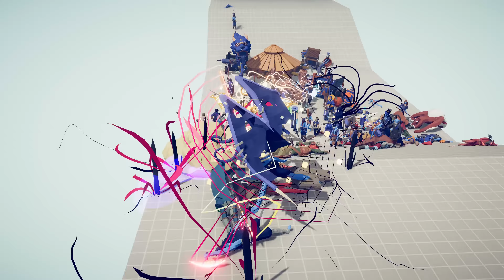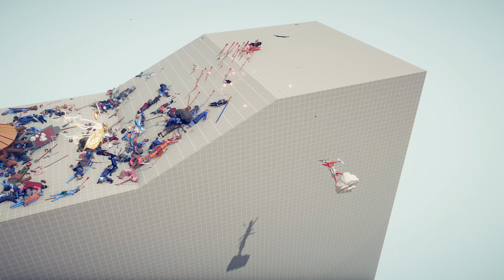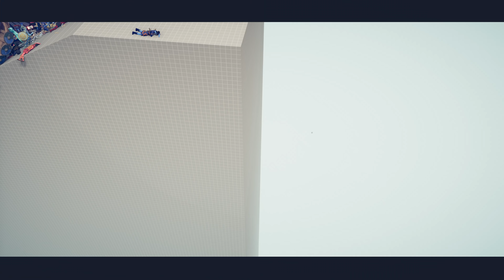NEW SECRET Team vs ALL UNITS Team - Totally Accurate Battle Simulator TABS